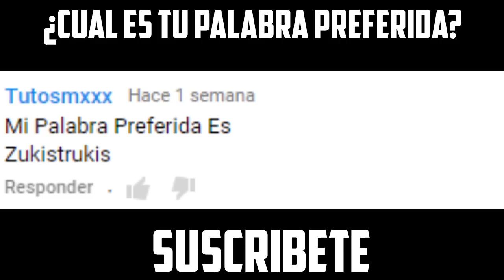VÍDEO REACCIÓN: La niña fantasma Daddy - Short Horror Film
En este vídeo podemos apreciar como una especie de fantasma o demonio ataca a la chica que esta viendo el cuadro de su difunto esposo, espero disfruten de mi reacción.
Esta es una vídeo reaccion a los vídeos mas terroríficos de internet y youtube espero les guste y no les de miedo saludos
tambien conocido como EL video de 2 minutos que aterrorizó a 10 millones de personas les recomiendo ver el vídeo busquen el vídeo  COMO Vídeo reacción : SEE YOU SOON HORROR FILM un abrazo gracias por ver mis vídeos este es uno de los mejores screamers EL VIDEO MAS RARO DE INTERNET este vídeo realmente da mucho miedo y esta muy bien hecho lo considero uno de los mejores scremers que buen susto me pegue con esto